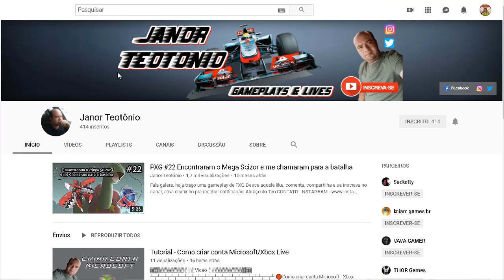Como Jogar Minecraft com seu amigo de PC no Celular Gratis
Como Jogar Minecraft com seu amigo de PC e Celular

💲Para fazer doações clique no link:
Em breve...

Comandos NightBot Maravilhooooooooooso:

 Qualquer dúvida deixe um comentário no ultimo vídeo do canal principal.